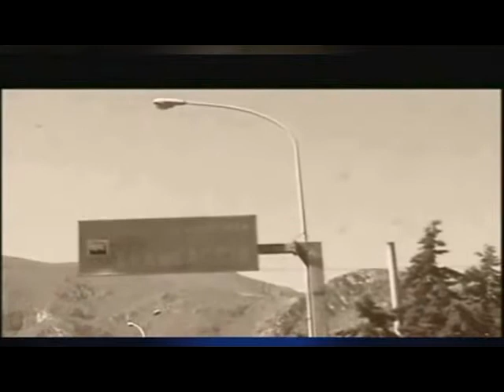Don Antonio Garau sui giovani e la legalità